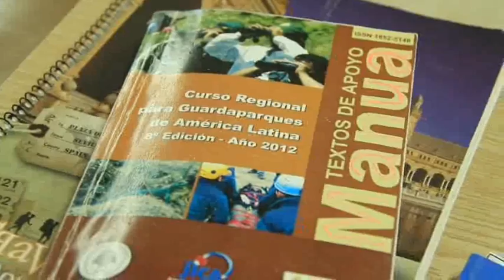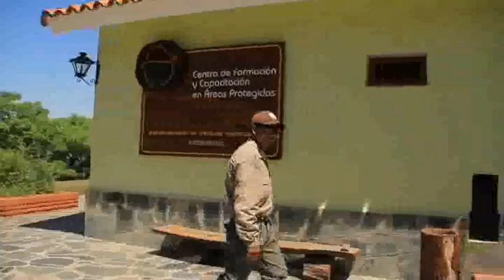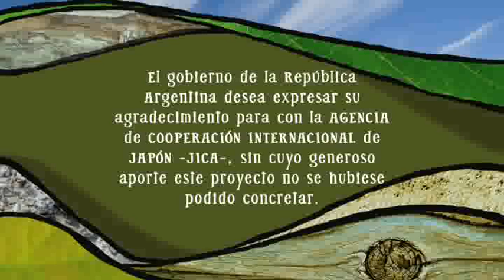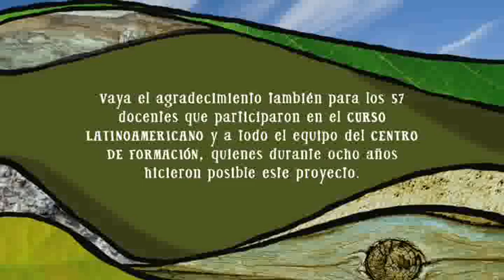Curso Regional para Guardaparques de América Latina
Este curso pretende ampliar la oferta de formación de profesionales vinculados a la gestión y manejo de áreas naturales protegidas, gubernamentales y privadas.
Las Áreas Protegidas [AP] son áreas geográficas con relevantes componentes biofísicos y culturales sujetas a un marco legal e institucional definido, con el fin de garantizar la conservación de los mismos en beneficio del patrimonio de la nación y de la humanidad.
El Estado tiene el deber de garantizar la preservación de dicho patrimonio a través del uso sustentable de estos recursos, de forma tal que las actividades que se desarrollen en el presente no comprometan el futuro y que los intereses colectivos de la sociedad sean resguardados.
Por todo ello surge la necesidad de promover la formación de profesionales específicos en Manejo de Áreas Protegidas para poder dotar a los Sistemas de Áreas Protegidas de América Latina y el Caribe, de agentes calificados para su gestión y manejo.
PROPÓSITO.
Capacitar personal de terreno que se desempeña como guardaparque, pero que no ha tenido la posibilidad de acceder a una formación específica.
Formar recursos humanos calificados, para desempeñarse tanto como agentes de conservación en áreas naturales protegidas "tradicionales" de América Latina, como para cumplir ese rol en territorios administrados por comunidades indígenas, sistemas privados de áreas protegidas, ONG, universidades, movimientos campesinos, etc.
Capacitar agentes de conservación que abarquen todo el espectro de actividades que se puede encontrar en los sistemas de áreas protegidas, considerando el personal en funciones y de acuerdo a las más modernas concepciones del manejo de las áreas naturales protegidas, en relación con el ambiente natural y social en que están insertas.